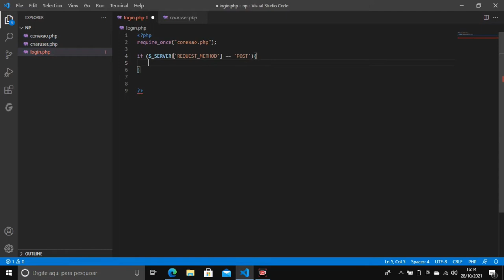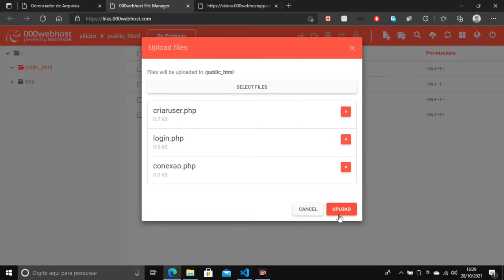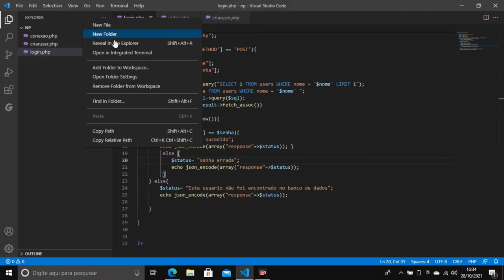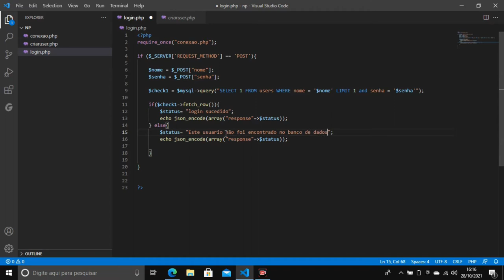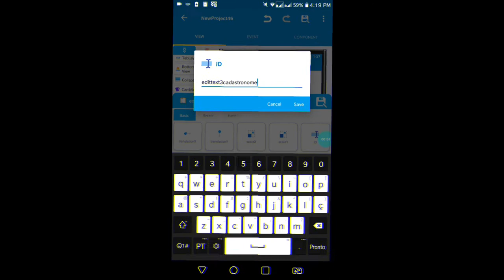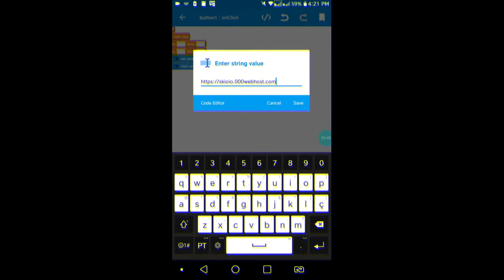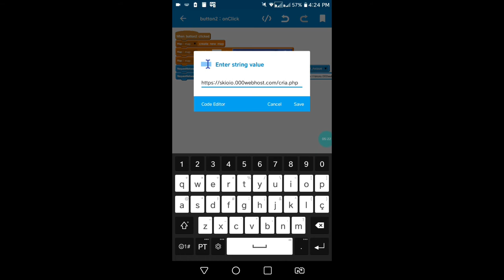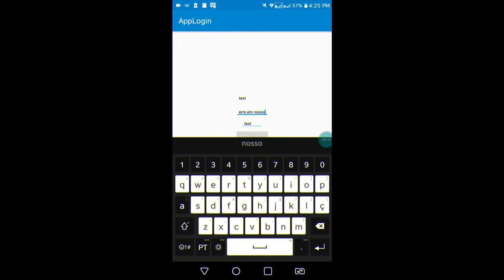login e registro Sketchware php pt 2